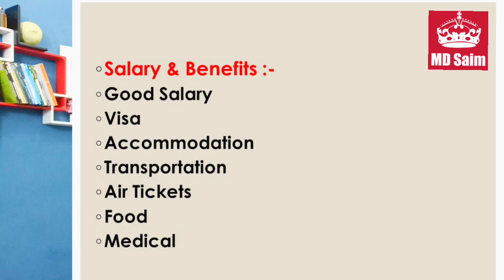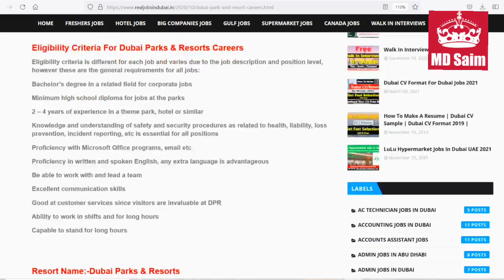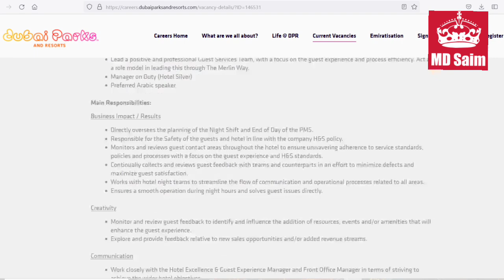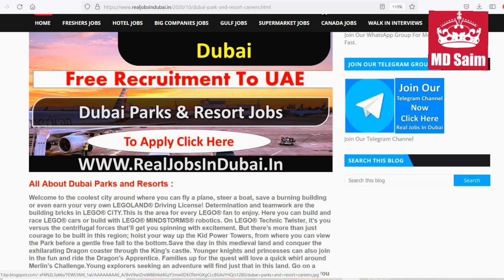Dubai Parka and Resorts Jobs In Dubai - UAE 2021